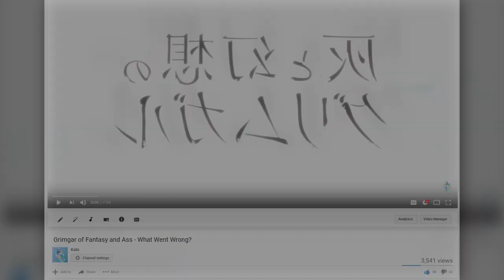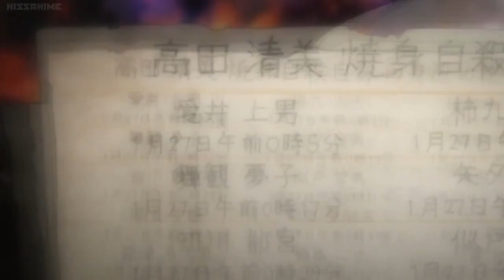The Importance of Near in Death Note | Death Note Analysis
Every single day, I daydream of finding the people who shit on my favorite anime character, so I can beat their fucking face in with a bat. If I showed those mother fuckers this video, they would love Near too! BUT THOSE HYPOCRITICAL BASTARDS WOULD NEVER ADMIT IT. INSTEAD THEY JUST CAST JUDGEMENT UPON THEIR FELLOW MAN FOR SOMETHING THEY THEMSELVES WOULD BE GUILTY OF. ALL THOUGH NOBODY SHOULD FEEL GUILTY AT ALL BECAUSE THERES NOTHING FUCKING WRONG WITH LOVING THE CHARACTER NEAR! GOD DAMN IT! I JUST WANT TO FUCKING KILL THEM! I WANT TO KILL THEM ALL! I WANNA SNEAK INTO THEIR HOUSES AND HATCHET THEM TO DEATH! THOSE DISGUSTING FUCKING HYPOCRITES! THEY'RE GONNA PAY FOR WHAT THEY SAID! THEY'RE GONNA FUCKING PAY! AHHHHHHHHHHHHHHHH

The widely acclaimed anime series, Death Note, strikes a chord with fans for it's intellectual writing. With characters like the genius high school student Light, and the world's greatest detective L, it's no surprise. But many fans view the latter end of Death Note to be inferior to the rest of the series. Death Note fans point to the character Near, a resident of Wammys House and successor to L(alongside his fellow Wammys House resident, Mello), as the main culprit behind the loss of quality. Despite this, Near(also known as Nate River) is one of the most intelligent characters in Death Note.
Kato is a team of two best friends, Zero and Hoodie, who both share a passion for anime. Zero delivers on more intellectual academic based content and how they can relate to your favorite shows. While Hoodie takes a much more narrative focused look into what makes these shows good or bad.